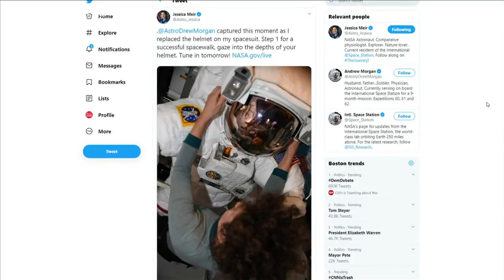Maine astronaut will take spacewalk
Maine astronaut Dr. Jessica Meir will take a spacewalk on Wednesday with fellow astronaut Christina Koch. They will upgrade batteries used to store solar energy.